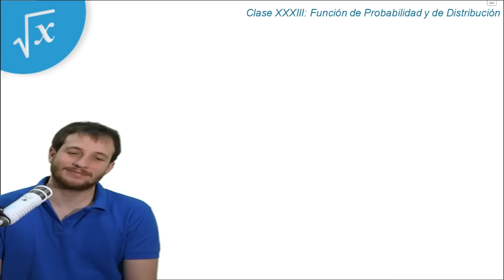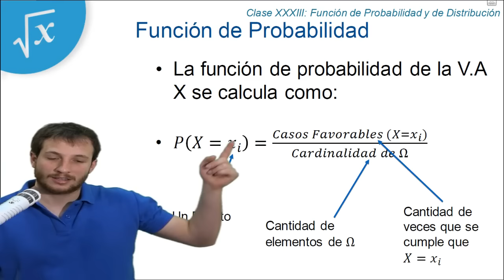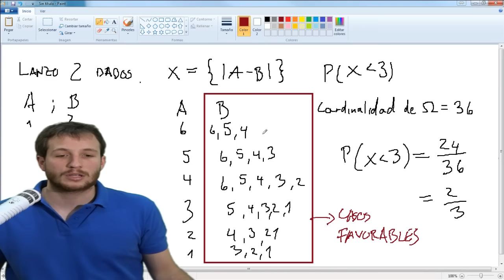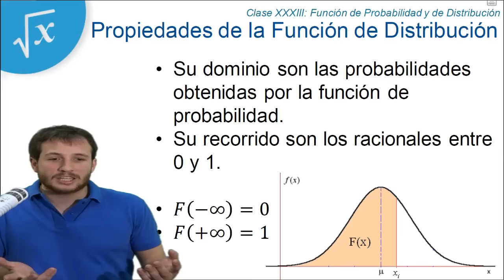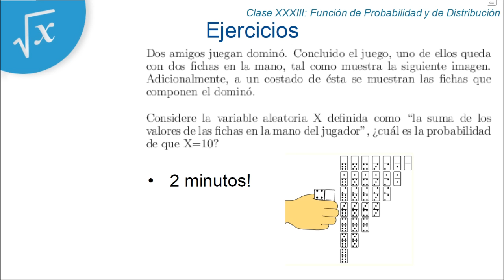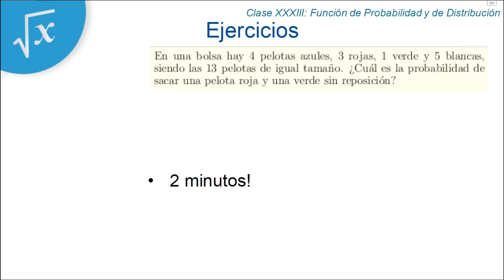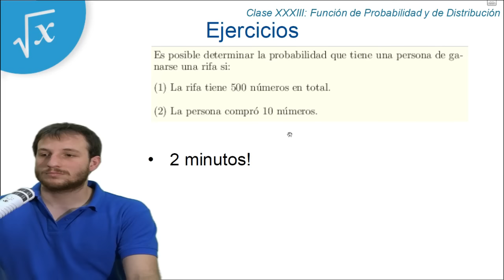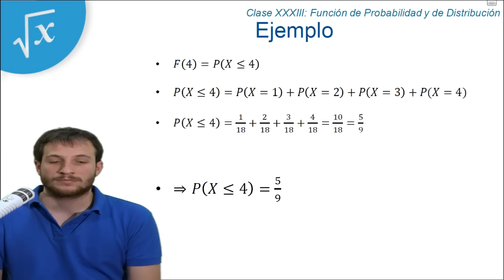Clase 33 PSU Matemáticas 2015: Función de probabilidad y de Distribución